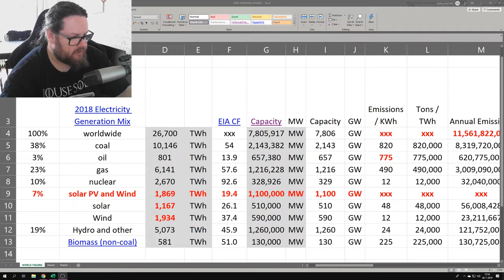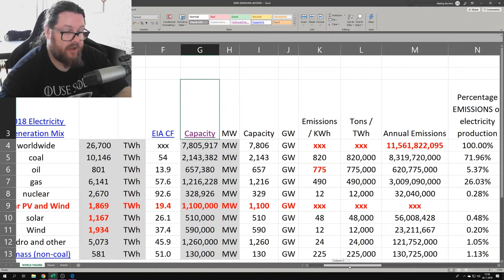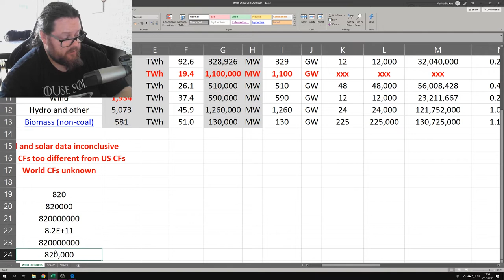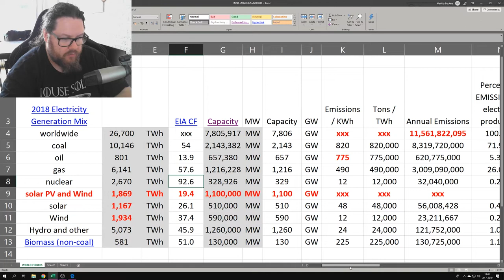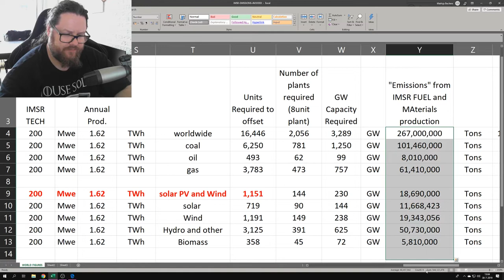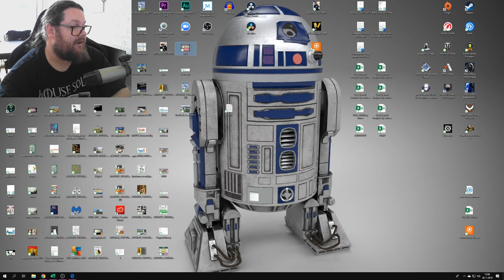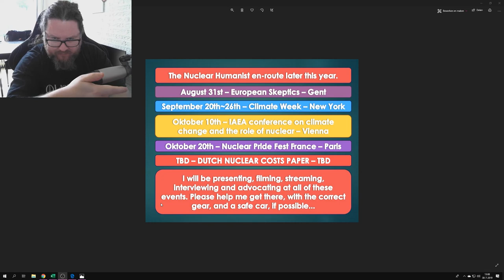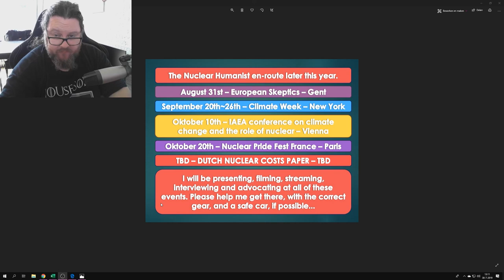Terrestrial IMSR Could Be An Emissions KILLER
The IMSR is a molten salt reactor that is being designed by Terrestrial Energy. Given it's high thermal efficiency, and ease of production, makes it an excellent reactor to kill emissions with!